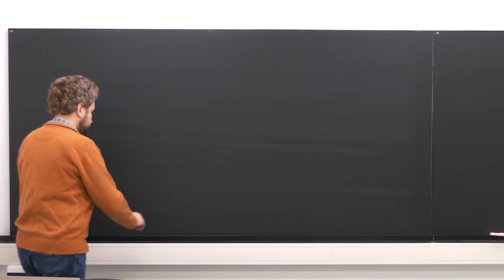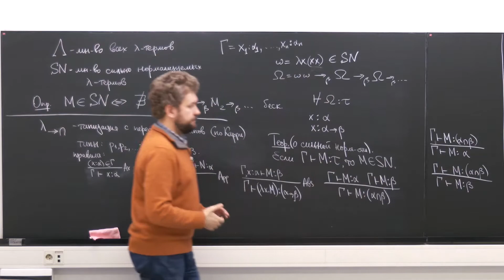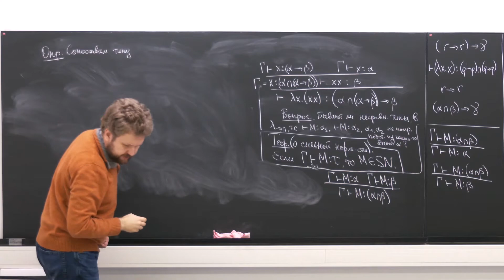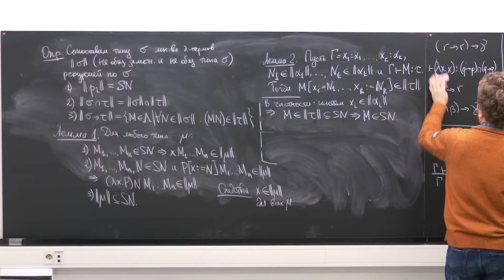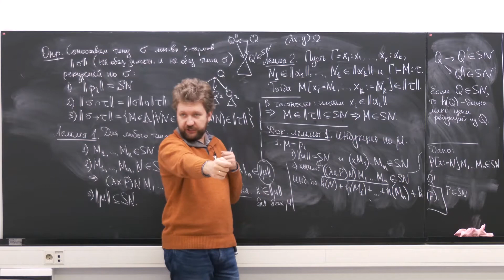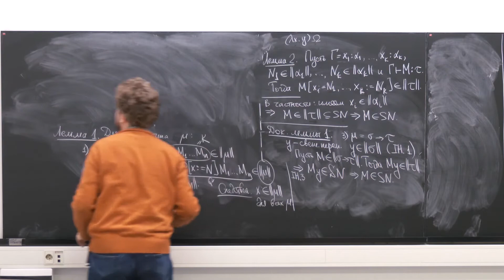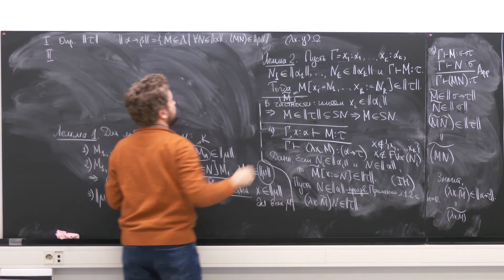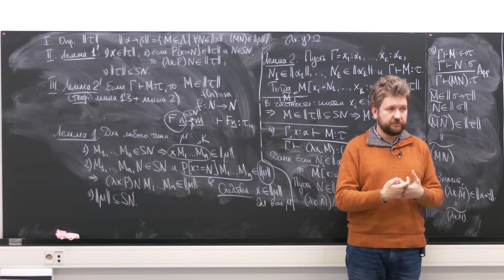Лекция 10. С.Л. Кузнецов. Сильная нормализуемость термов, типизируемых с пересечением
Курс С.Л. Кузнецова. МФТИ - МИАН. Лямбда-исчисление
15 ноября 2021 г.16:25, г.Москва, МИАН, комн.430 (ул. Губкина,8) + Zoom